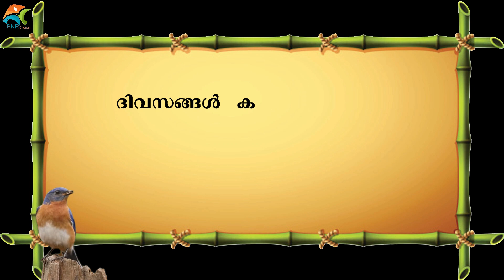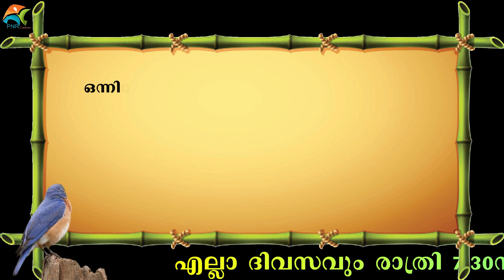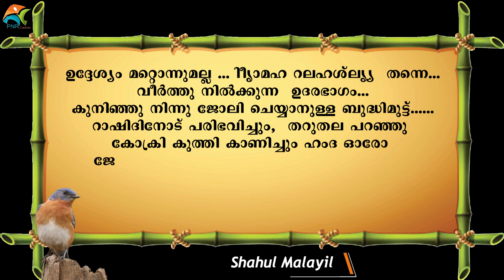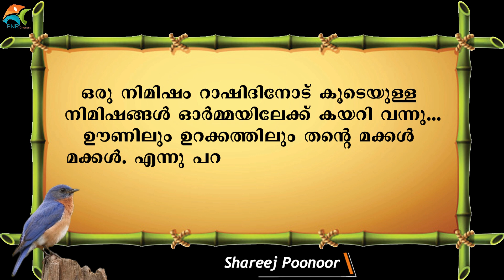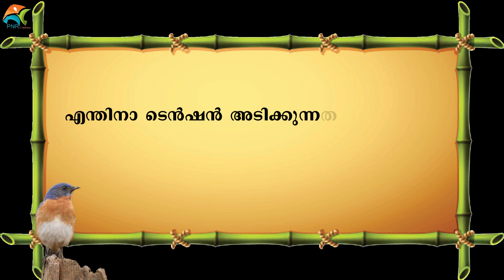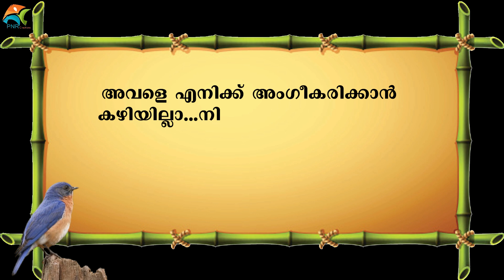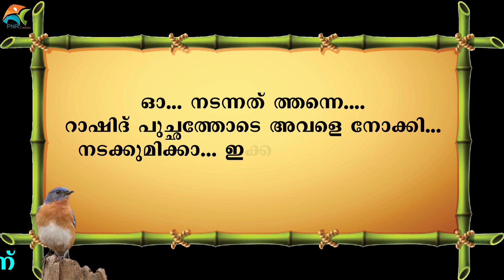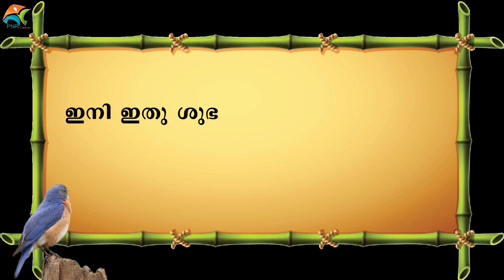ഏഴാം മാനത്തെ ഹൂറി PART 20 EZHAM MANATHE HOORI SHAHUL MALAYIL LATEST VIDEO 2020 SHAREEJ POONOOR